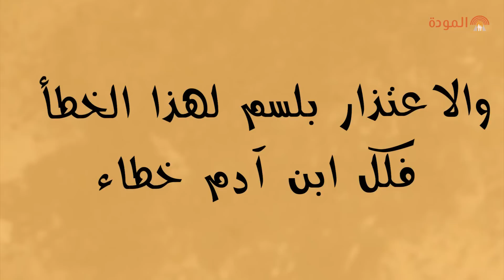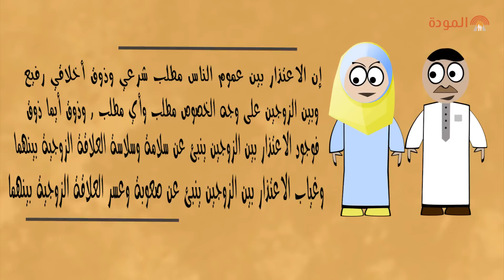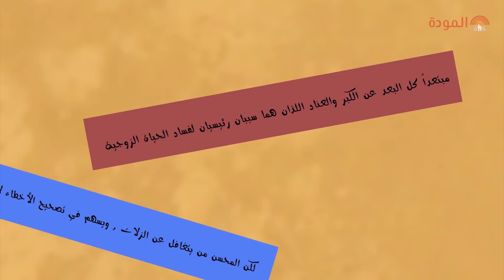ثقافة الاعتذار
جمعية المودة الخيرية للإصلاح الإجتماعي بمحافظة جدة